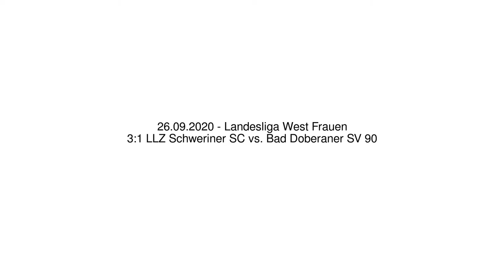3:1 LLZ Schweriner SC vs. Bad Doberaner SV 90 - 26.09.2020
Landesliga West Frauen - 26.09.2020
3:1 LLZ Schweriner SC vs. Bad Doberaner SV 90